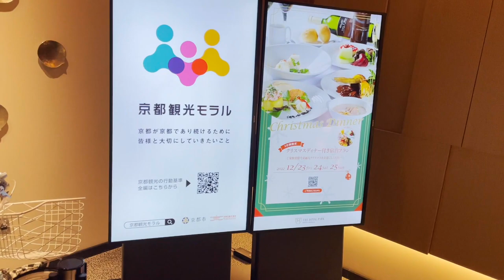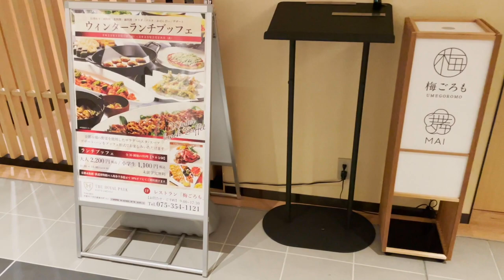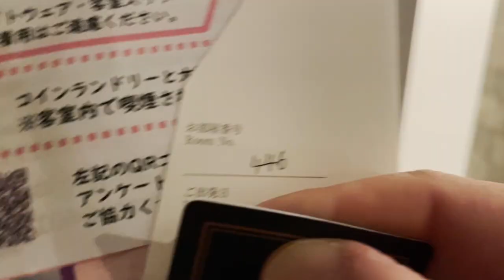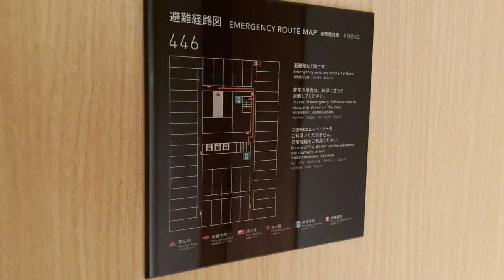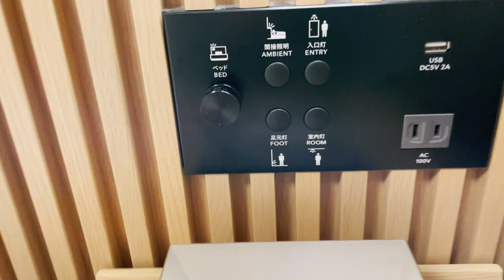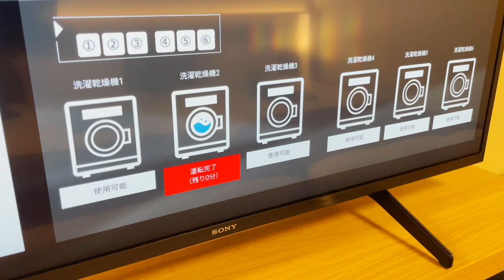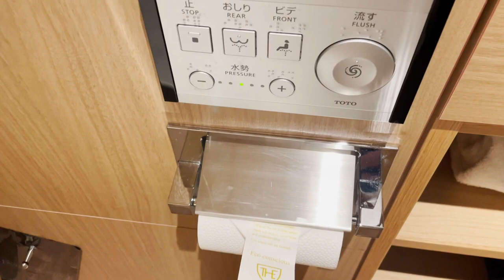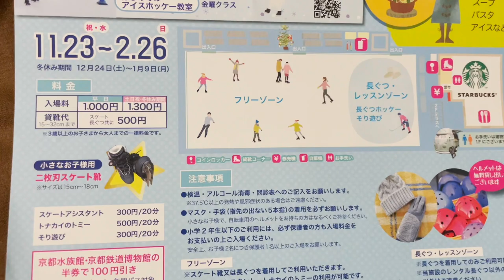【Under $60】【The Royal Park Hotel Kyoto Umekoji】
Conveniently located one stop from JR Kyoto Station at Umekoji-Kyoto Nishi Station, about a 1-minute walk. The Kyoto Railway Museum, Kyoto Aquarium, Umekoji Park, Toji Temple, and Nishi Honganji Temple are all within walking distance.
There is a Starbucks, convenience store, and ice skating rink right next to the hotel, which I recommend for those with children! The rate for this accommodation was 8132 Japanese yen or 59.5 US dollars!
The Royal Park Hotel Kyoto Umekoji
9-3 Kanki-ji-cho, Shimogyo-ku, Kyoto 600-8835